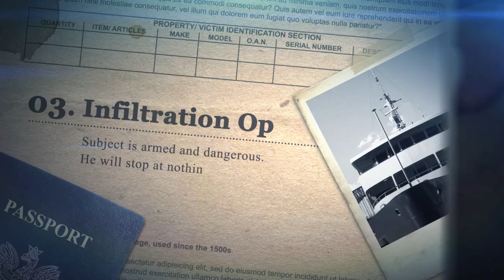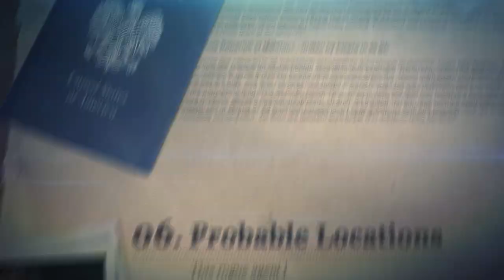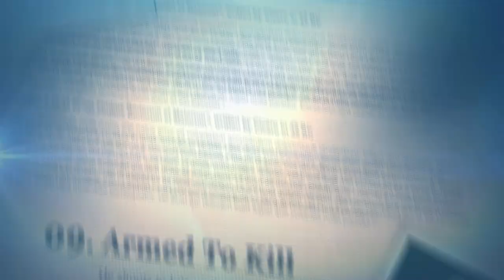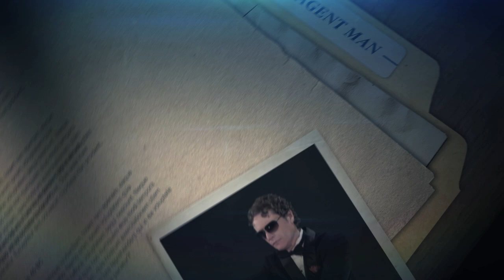Double Agent Man - Bliss Bomb Music Video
Music & Lyrics by Lisa Marinacci, Song Produced and Arranged by Jim Hardiman,  Song Mixed by Jason Rankins, Music Video Produced by Kreative Skratch (kreativeskratch.com), Directed by Kris Fitzgerald, Visual Effects by Kreative Skratch, Choreographed by Sharyn Gabriel, Featuring: Lisa Marinacci, Jim Hardiman, Gina D'Acciaro, Sharyn Gabriel, Gerald Thompson, Gary Grantham, Oliver Steinberg, Dan Heffernan